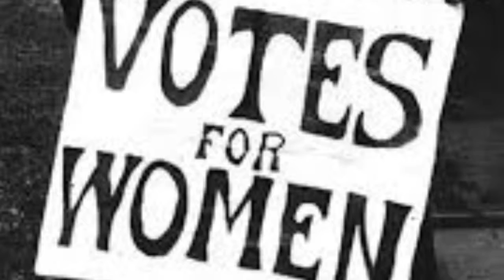Elections and Voting